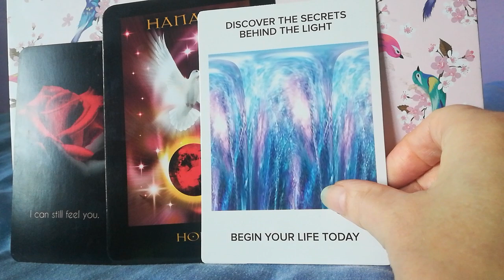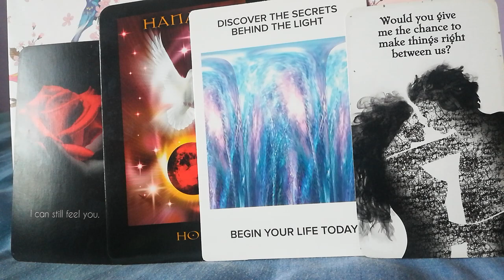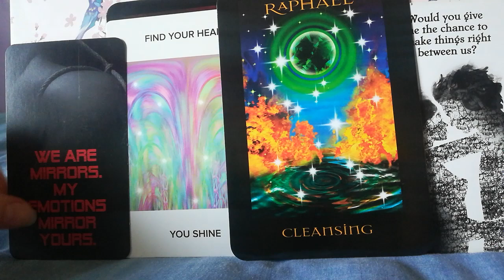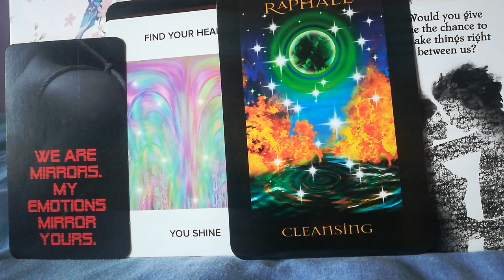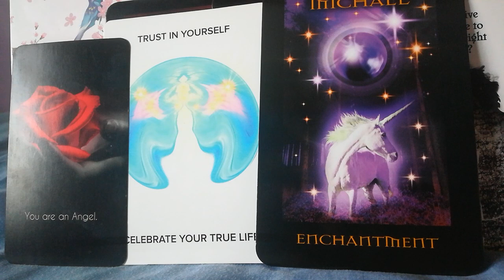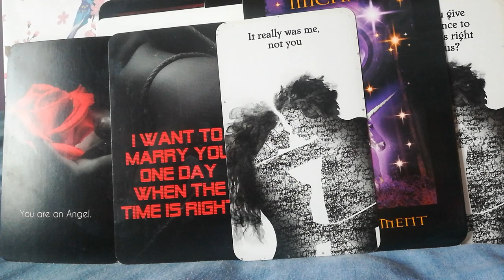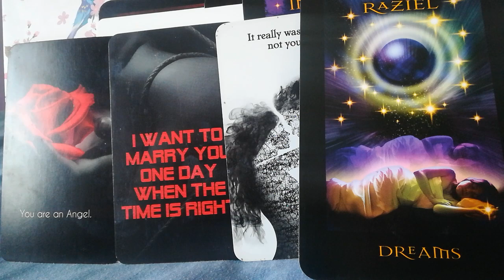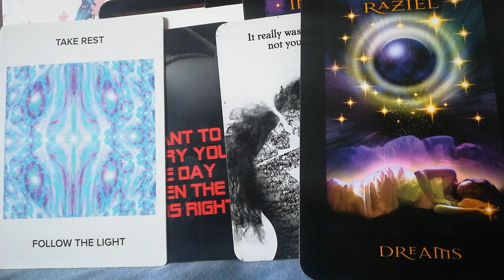Trust & Celebrate Yourself, Divine Masculine Channelled Twin Flame Message DM to DF